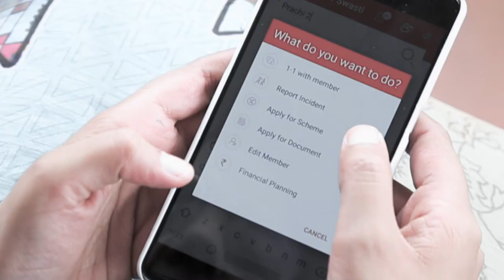Taaras App: 01:02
At Swasti, we work towards coming up with sustainable solutions to solve complex public health challenges and reach the most poor and marginalised with services that better their community health and well being.The Taaras App is one such solution, technology based, aiming at Enabling Community Engagement and is presently being used in five States of India with Multi-Lingual content (English, Hindi, Kannada, Marathi, Tamil & Telugu) by 500 Field Workers reaching 48 districts, 632 locations, and 1,20,000 individuals.